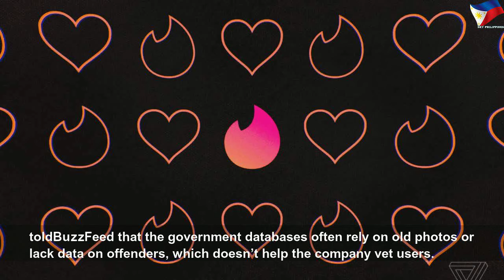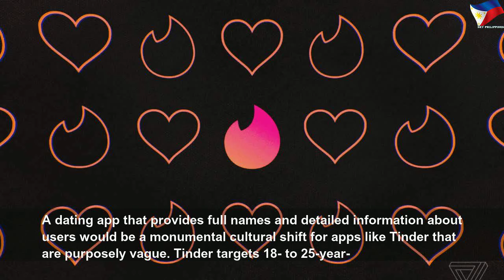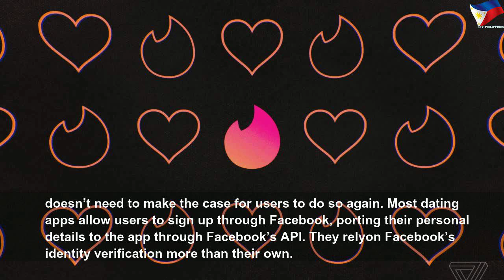Would background checks make dating apps safer?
Would background checks make dating apps safer? | Nice Right